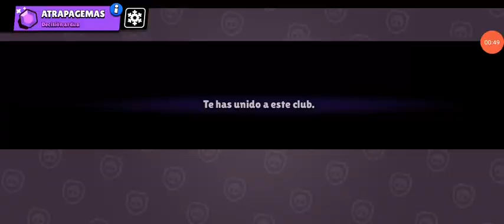Brawl Stars #808 Hideri juega Brawl Stars Parte 2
Esta vez me salio peor la voz. Habra que practicar eso xD